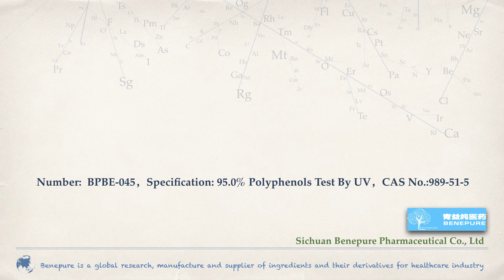Factory supply Green Tea Extract，Specification: 95.0% Polyphenols Test By UV，CAS No.:989-51-5